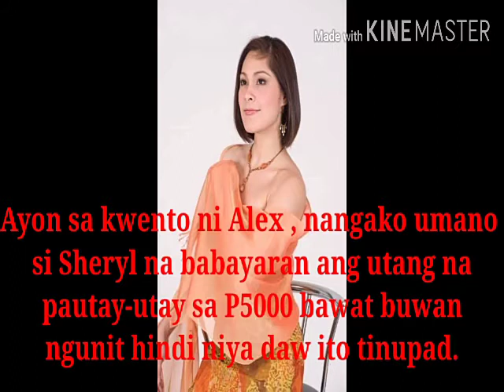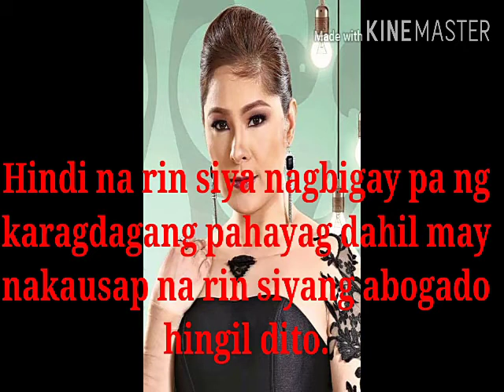Sheryl Cruz Pinatulfo dahil sa Utang.!!!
As the old adage goes , money us the root of all evil. Countless of relationship and friendship have been ruined due to greed or disagreement when it comes to money.